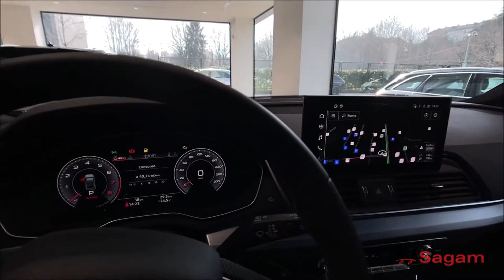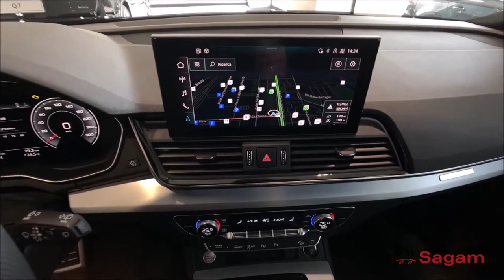2021 AUDI Q5 55 TFSIe Quattro 2.0 TFSI S tronic S Line - 367 HP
2021 AUDI Q5 SUV - Grey - Salon Walk-around.